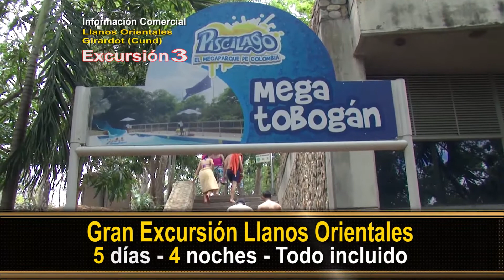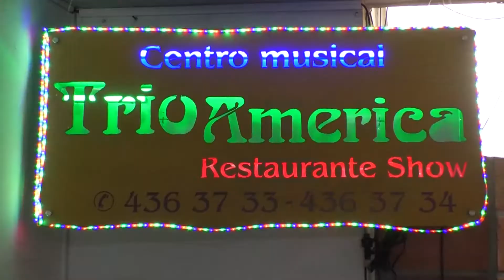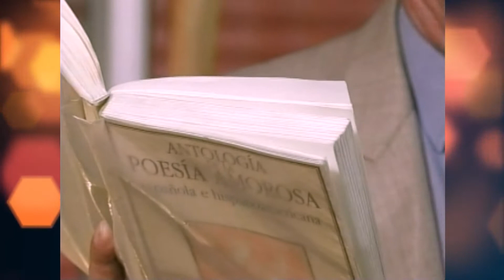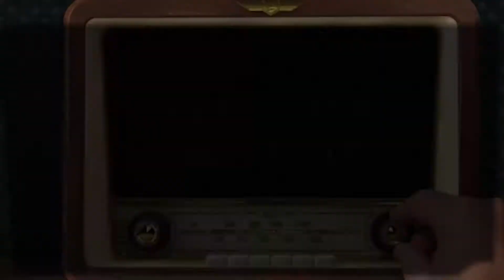EL VENTANAL DE LOS RECUERDOS TELEVISIÓN CON LEONARDO CORREA FERRUCHO 18- 11-18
EL VENTANAL DE LOS RECUERDOS, PROGRAMA MAGAZIN CULTURAL, MUSICAL Y TURÍSTICO. EMITIDO POR TELEANTIOQUIA, CANAL DE LA TELEVISIÓN NACIONAL DE COLOMBIA Y DESDE MEDELLIN ANTIOQUIA. PRESENTA Y DIRIGE LEONARDO CORREA FERRUCHO.